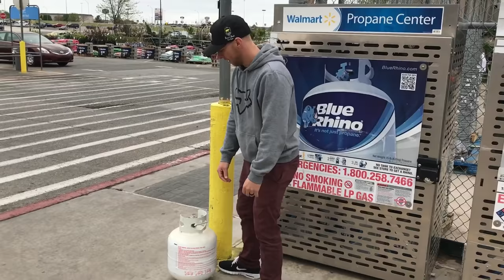A WEEKEND AT THE ALBERTSON'S - 365 Vlogs w/ Brett Cue - 008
Even before I got hurt earlier this week, I planned to come down and give my good friends, Jimmy and Georgia Albertson a visit. I knew Jimmy would be bored while recovering from his crash at Daytona, so the fact that I'm on the injured list now, as well, made the trip seem like an even better idea! Now add in our Missouri friends, Gabe and Cyd, and the weekend just got even better!